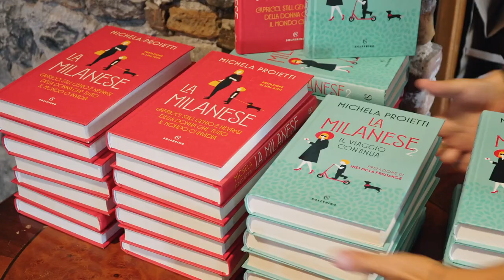Taomoda Week 2023: Caffè Letterario